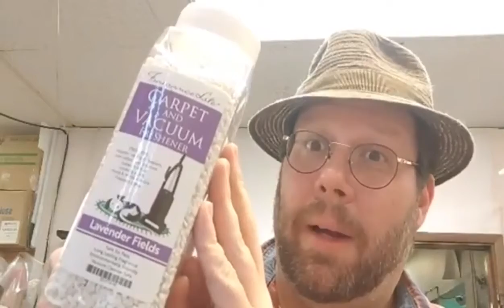Fragrance Lite Carpet & Vacuum Freshener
Here is Tim with some information about our new Carpet & Vacuum Freshener!